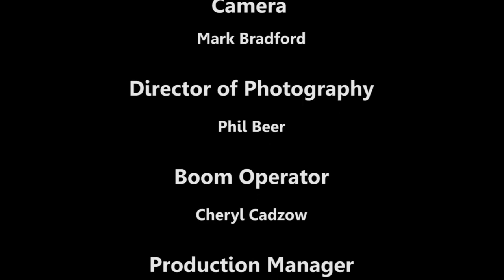The Wager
BRIT 2011 - Class project starring Joel Nicholson and myself. It is a story about a man who is gambling with his life.